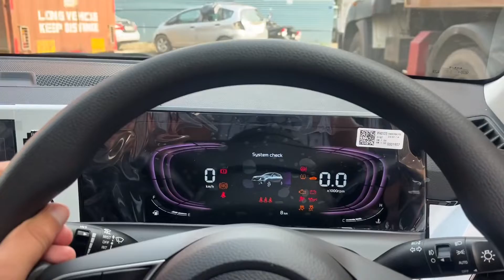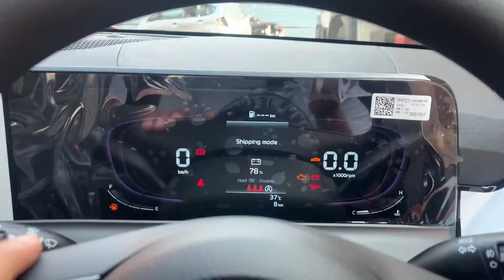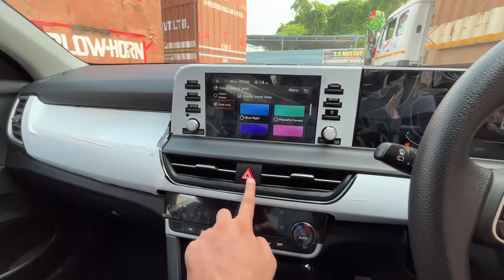New Kia Seltos Facelift 2023 🔥 | Seltos HTK Plus Petrol Manual @ 13.49L | Blue Colour - Review!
New Kia Seltos 2023 🔥 Kia Seltos Facelift Blue Colour | Seltos HTK Plus Petrol Manual @ 13.49L
Seltos Htk+

2023 Kia Seltos Facelift Variants :

Seltos HTE
Seltos HTK
Seltos HTK Plus
Seltos HTX
Seltos HTX Plus
Seltos GT Line
Seltos X Line